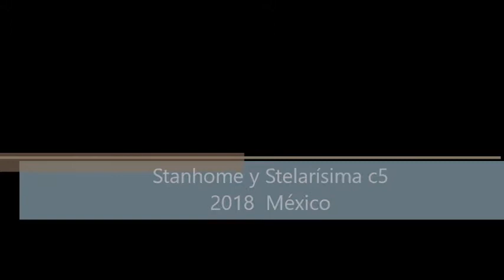Stanhome y Stelarísima C5 México 2018